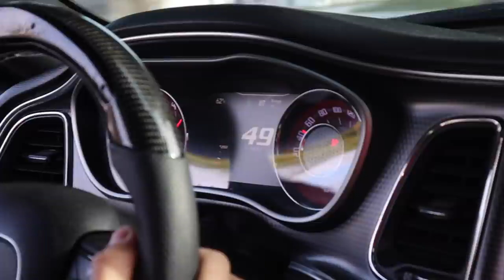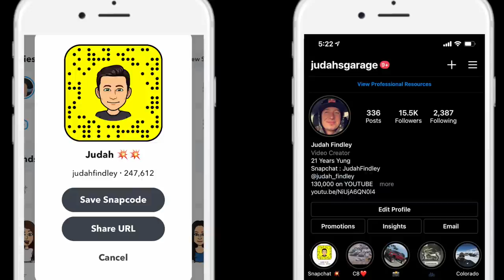1000 HP Turbo Jet Boat!!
ACTUALLY WAS SCARED ALITTLE BIT!
Codys Instagram- @street_tech

Filmer/ Droneshot - @nicohvelez

1000 hp
jet boat
turbo boat
Huge burnout
Drift pad
Turbo
Fast powerstroke
Tuned powerstroke
Deleted powerstroke
Diesel power ford
F350
Anylevel lift
Freedom factory
AnyLevel F350
Boosted Launch
Business
Backyard